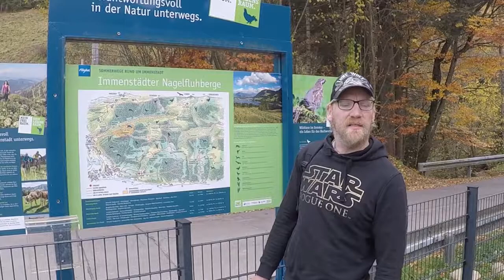Wasserfälle fotografieren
Heute ein Video zum Thema Wasserfälle. Aufgenommen am G`schwender Wasserfall in der Nähe vom Bühl am Alpsee